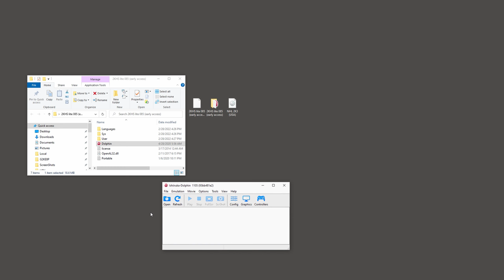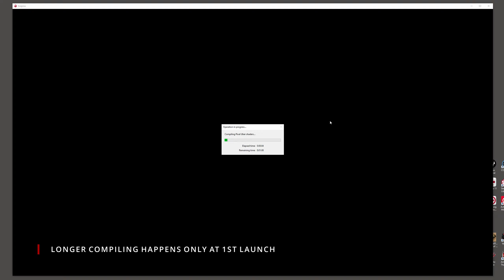2KHS 2003 (prev. 2KHS lite) | The Official Installation Tutorial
2KHS 2003 is the NHL 2K3 graphical/gameplay and content remake developed for PC by djneo.